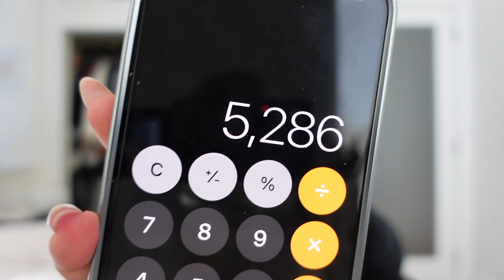CHIN LIPO VLOG | my experience, recovery, cost, etc.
WHATS UP BADDIES!!

Thanks for tuning into this weeks video! Come with me to get chin liposuction (and a neck lift). I tried my best to answer any questions I saw in my TikTok comments, but feel free to drop any other questions down in the comments!! I left more information about my surgeon for this procedure down below, if you're in the CT area and are interested in getting this procedure or any type of facial cosmetic procedures (fillers, botox, Lipo, etc.) check him out! XO

AMAZON STOREFRONT:

SURGEON DETAILS:
Dr. Nicholas Karter
CT Facial Plastic Surgery
Farmington, CT

Thanks again for watching, much love xx